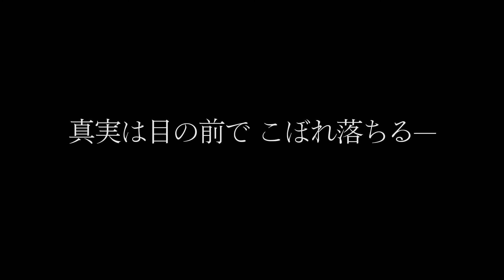『迫り来る嵐』 予告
監督は本作で長編デビューを果たすドン・ユエ。刑事に憧れるあまり狂気の際まで踏み込む主人公をTVドラマ 「項羽と劉邦」のドアン・イーホン、物語の行方を左右するヒロインは、『修羅の剣士』のジャン・イーイェンが務める。1997年。中国の小さな町の古い国営製鋼所で保安部の警備員をしているユィ・グオウェ イ（ドアン・イーホン）は、近所で起きている若い女性の連続殺人事件の捜査に、刑事気取りで首を突っ込み始める。警部から捜査情報を手に入れたユィは、自ら犯人を捕まえようと奔走し、死体が発見される度に事件に執着していく。ある日、恋人のイェンズ（ジャン・イーェン）が犠牲者に似ていることを知ったユィの行動によって、事態は思わぬ方向に進んでいく. 。

2019年1月5日（土）、新宿武蔵野館、ヒューマントラストシネマ有楽町ほか全国順次公開
配給：アット エンタテインメント